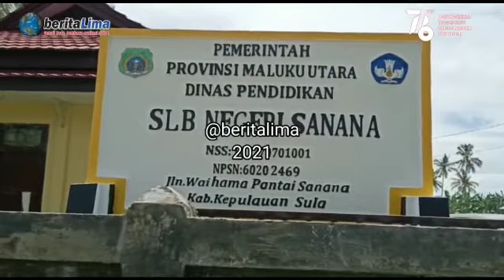Imam Makhdy, Memberikan Perhatian Khusus Untuk SLB Kepsul